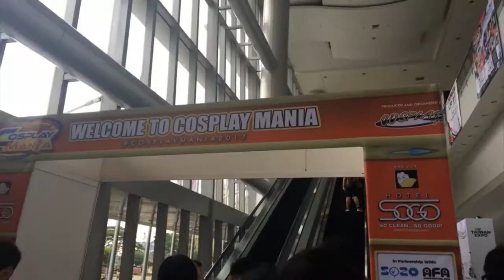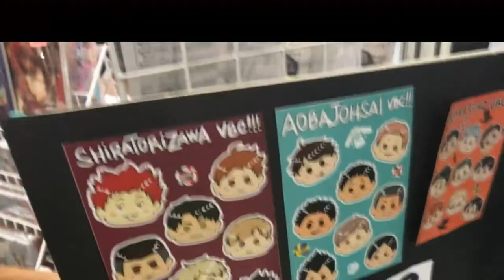BEING ANIME TRASH | COSMANIA DAY 2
holla at erica here with a experimental / first anime convention vlog here, the experience was amazing and moneys were spent, rip, and also being anime trash YEEEEET

Me & U (Dr. Fresch Trap Remix) - Cassie

songs:
elijah who - sad and boujee

High By The Beach ( Justin Caruso Remix ) ( Meg Patron Cover ) - Lana Del Rey